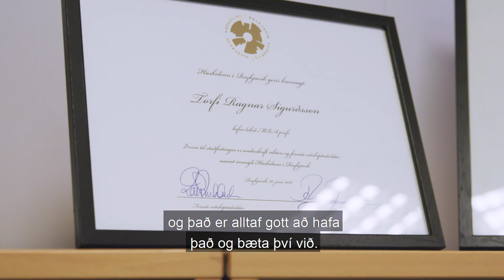MBA-nám við HR 🎓